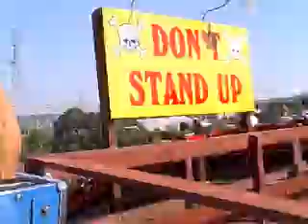Amusement Park for Freedom Networkers & MLM (Part 2)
Bob Andolina here. to learn how to have freedom to do what you want, when you want, and with who you want, by owning your own home business on-line.(Part 2)